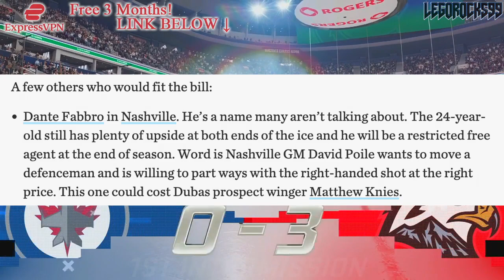MATTHEW KNIES TRADE TO NASHVILLE PREDATORS? DANTE FABBRO RETURN? Toronto Maple Leafs Rumours & News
Let's talk about an idea proposed by Kypreos on The Star, as to whether or not the Toronto Maple Leafs could trade prospect Matthew Knies to the Nashville Predators for defenceman Dante Fabbro.

The 2022 NHL Draft 1st Round went as follows:

1st) Montreal Canadiens, Juraj Slafkovsky
2nd) New Jersey Devils, Simon Nemec
3rd) Arizona Coyotes, Logan Cooley
4th) Seattle Kraken, Shane Wright
5th) Philadelphia Flyers, Cutter Gauthier
6th) Columbus Blue Jackets (from Chicago Blackhawks), David Jiricek
7th) Chicago Blackhawks (from Ottawa Senators), Kevin Korchinski
8th) Detroit Red Wings, Marco Kasper
9th) Buffalo Sabres, Matthew Savoie
10th) Anaheim Ducks, Pavel Mintyukov
11th) Arizona Coyotes (from San Jose Sharks), Conor Geekie
12th) Columbus Blue Jackets, Denton Mateychuk
13th) Chicago Blackhawks (from New York Islanders), Frank Nazar
14th) Winnipeg Jets, Rutger McGroarty
15th) Vancouver Canucks, Jonathan Lekkerimaki
16th) Buffalo Sabres (Vegas Golden Knights), Noah Ostlund
17th) Nashville Predators, Joakim Kemell
18th) Dallas Stars, Lian Bichsel
19th) Minnesota Wild (from LA Kings), Liam Ohgren
20th) Washington Capitals, Ivan Miroshnichenko
21st) Pittsburgh Penguins, Owen Pickering
22nd) Anaheim Ducks (from Boston Bruins), Nathan Gaucher
23rd) St. Louis Blues, Jimmy Snuggerud
24th) Minnesota Wild, Danila Yurov
25th) Chicago Blackhawks (from Toronto Maple Leafs), Sam Rinzel
26th) Montreal Canadiens (from Calgary Flames), Filip Mesar
27th) San Jose Sharks (from Carolina Hurricanes via Arizona Coyotes and Montreal Canadiens), Filip Bystedt
28th) Buffalo Sabres (from Florida Panthers), Jiri Kulich
29th) Arizona Coyotes (from Edmonton Oilers), Maveric Lamoureux
30th) Winnipeg Jets (from New York Rangers), Brad Lambert
31st) Tampa Bay Lightning, Isaac Howard
32nd) Edmonton Oilers (from Colorado Avalanche via Arizona Coyotes), Reid Schaefer

Dante Fabbro was one of the top NHL prospects at the 2016 NHL Entry Draft.

1st - Toronto Maple Leafs, Auston Matthews
2nd - Winnipeg Jets, Patrik Laine
3rd - Columbus Blue Jackets, Pierre-Luc Dubois
4th - Edmonton Oilers, Jesse Puljujarvi
5th - Vancouver Canucks, Olli Juolevi
6th - Calgary Flames, Matthew Tkachuk
7th - Arizona Coyotes, Clayton Keller
8th - Buffalo Sabres, Alexander Nylander
9th - Montreal Canadiens, Mikhail Sergachev
10th - Colorado Avalanche, Tyson Jost
11th - Ottawa Senators (from New Jersey Devils), Logan Brown
12th - New Jersey Devils (from Ottawa Senators), Michael McLeod
13th - Carolina Hurricanes, Jake Bean
14th - Boston Bruins, Charlie McAvoy
15th - Minnesota Wild, Luke Kunin
16th - Arizona Coyotes (from Detroit Red Wings), Jakob Chychrun
17th - Nashville Predators, Dante Fabbro
18th - Winnipeg Jets (from Philadelphia Flyers), Logan Stanley
19th - New York Islanders, Kieffer Bellows
20th - Detroit Red Wings (from New York Rangers via Arizona Coyotes), Dennis Cholowski
21st - Carolina Hurricanes (from Los Angeles Kings), Julien Gauthier
22nd - Philadelphia Flyers (from Chicago Blackhawks via Winnipeg Jets), German Rubtsov
23rd - Florida Panthers, Henrik Borgstrom
24th - Anaheim Ducks, Max Jones
25th - Dallas Stars, Riley Tufte
26th - St. Louis Blues (from Washington Capitals), Tage Thompson
27th - Tampa Bay Lightning, Brett Howden
28th - Washington Capitals (from St. Louis Blues), Lucas Johansen
29th - Boston Bruins (from San Jose Sharks), Trent Frederic
30th - Anaheim Ducks (from Pittsburgh Penguins via Toronto Maple Leafs), Sam Steel